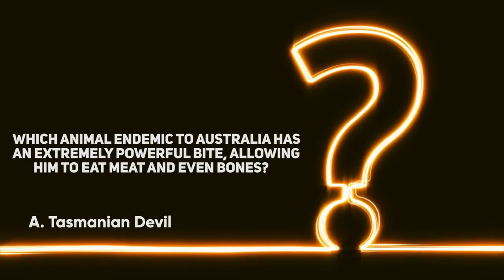THES CREATURES WILL SHOCK YOU!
The animal kingdom is populated by extremely strange and unusual creatures, which very often defy the limits of our imagination. Because if we all know zebras, giraffes and leopards thanks to zoos and the multitude of animal documentaries, which we have watched in our lifetimes. Some animals are still very unknown to us, and nature still has many surprises in store for us. From soft-shelled turtles to a tiny spiny lizard, not to mention a crab that boxs better than Mohammed Ali, you have definitely not seen anything yet! So make yourself comfortable, because today we are going to discover 10 animals that affect the imagination!